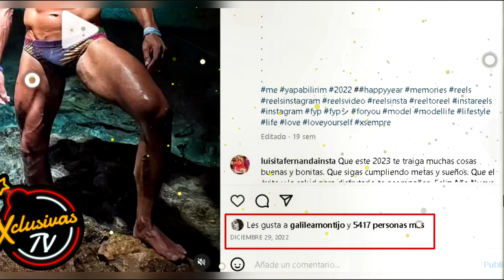Raúl Araiza reacciona al galán de Galilea Montijo